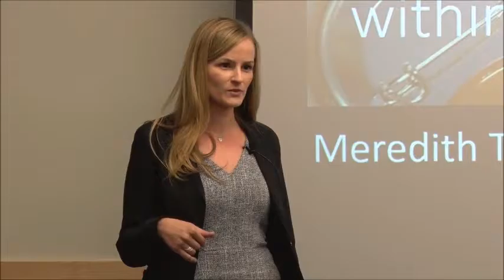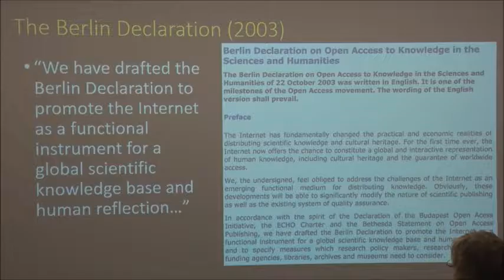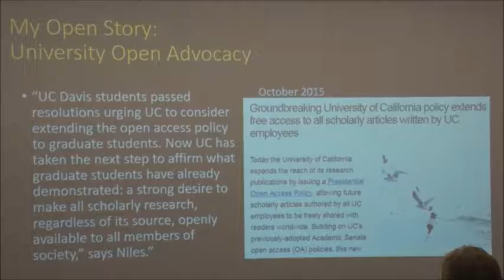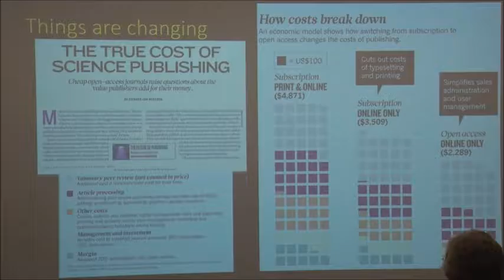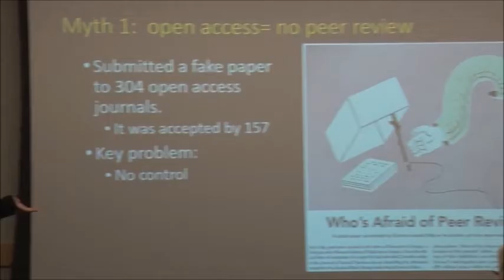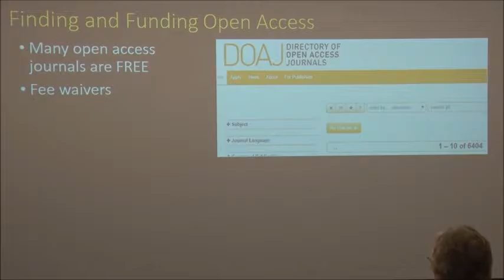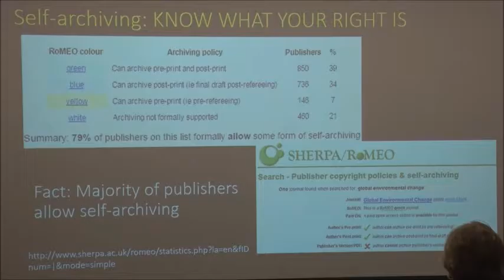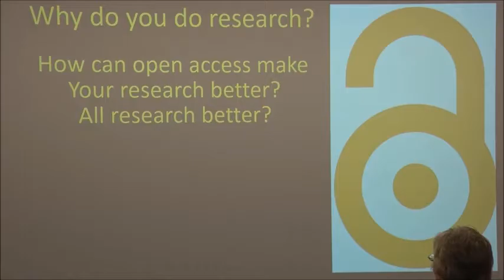Creating an Open Access Impact Within and Beyond the University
A growing movement is using tools such as open access journals and repositories to transform scholarly communications on a global scale. Open access refers to literature and published research results that are made available online without access restrictions or fees and with minimal restrictions on use.

The University of Vermont Libraries celebrated Open Access Week October 24 – 30, 2016.

Featured speaker Dr. Meredith Niles, an assistant professor in UVM’s Food Systems Program, presented “Creating an open access impact within and beyond the university.” Niles discussed what open access is and how you can make your work more open, and dispelled some of the myths that exist about open access. Dr. Niles revealed how open access has helped her in her career and ways that open access has advanced scientific research and public benefit globally.